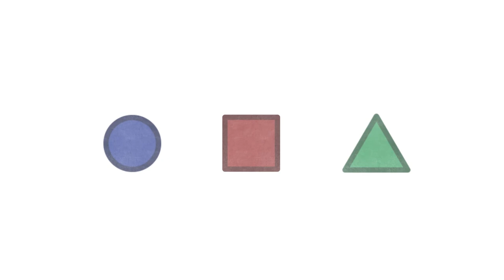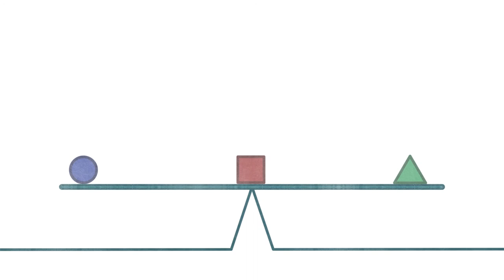Эффект мнимой правды. Объясняем медиаэффекты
Хотите разобраться в том, как медиа влияют на нашу ежедневную жизнь? Мы можем объяснить, показать, рассказать.

Хотите учить этому других? У нас есть 33 готовых тренинга по soft skills и медиграмотности.

Хотите быть в курсе самых интересных проектов на стыке образования, медиа и технологий?